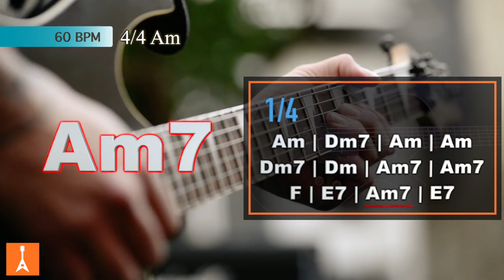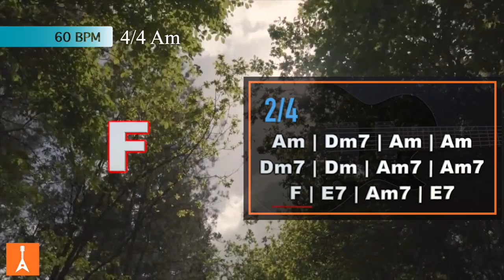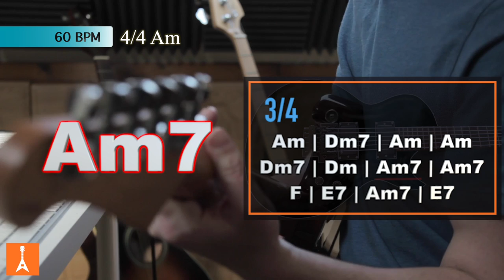134 Slow Blues Rock Backing Track in Am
134 Slow Blues Rock Backing Track in Am